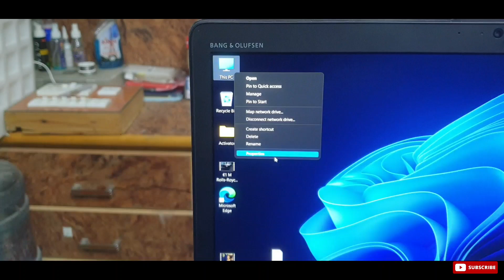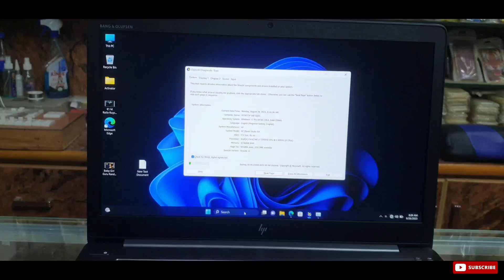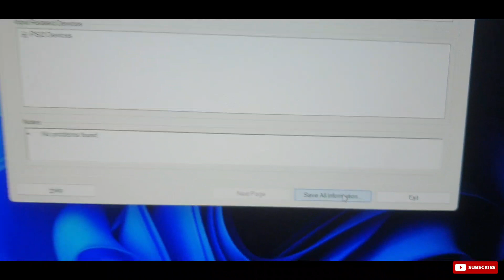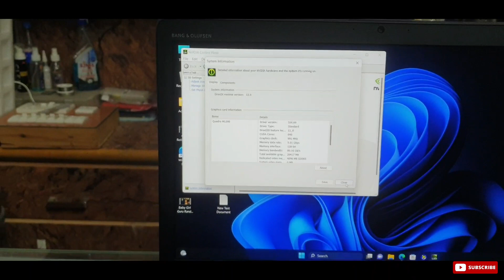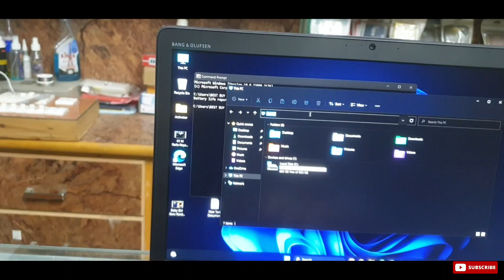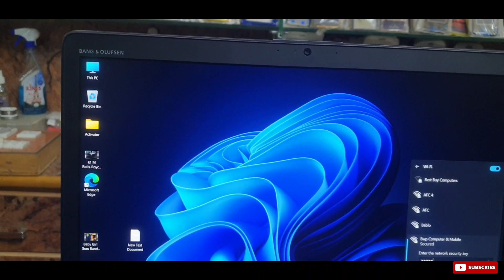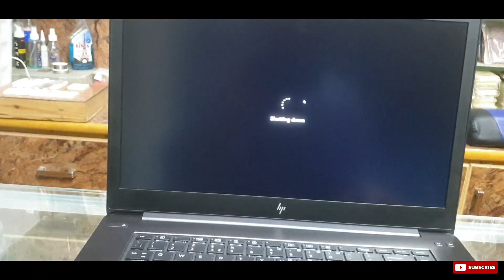Hp Zbook Studio G4 Laptop Review | How to Check laptop Before buying?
Urdu Version of Review

Hp Zbook Studio G4
Intel core i7-7700HQ
32GB DDR4
1TB SSD M.2
4GB Nvidia Quadro M1200 GDDR5 Graphics card
1920×1080p Display UFHD 60Hz
Backlit Keyboard
15.6 Inches Screen Size
Windows 11 Pro Activate
Price 160k

Battery Backup Command
powercfg/batteryreport

Specs check
dxdiag